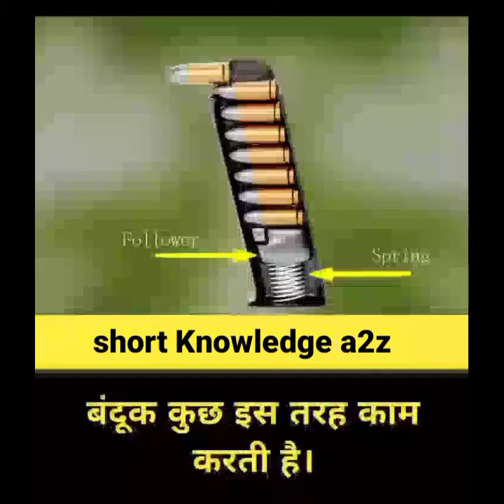How Gun works (Animation) || Gun Control and Firing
Gun Work